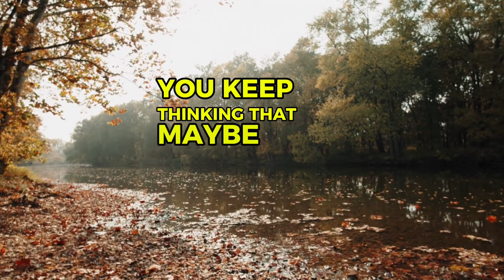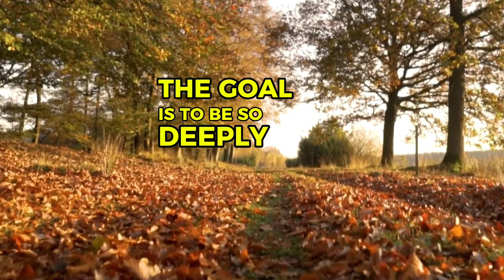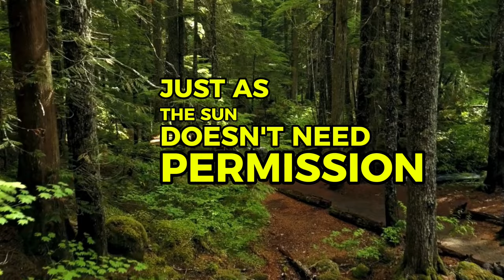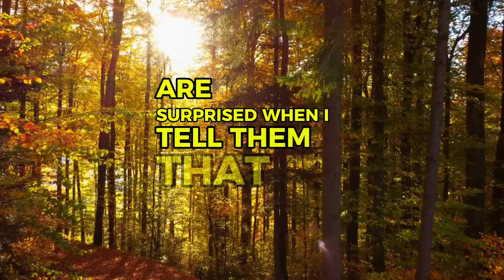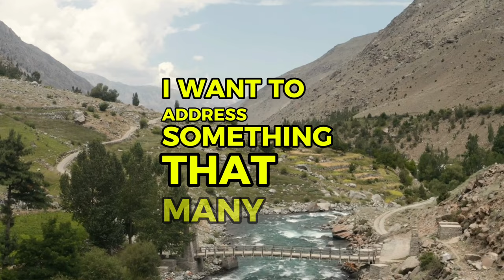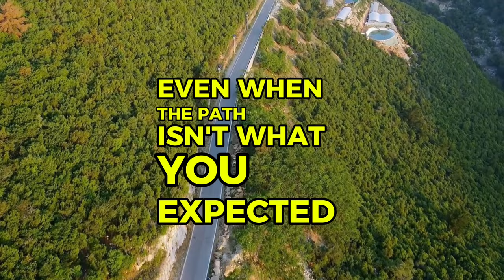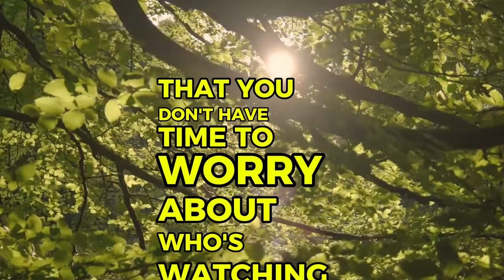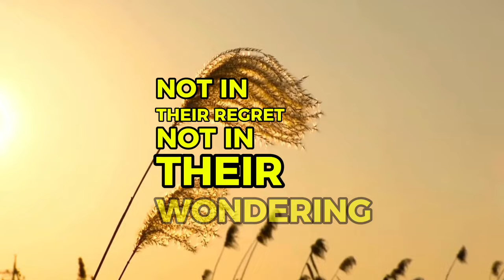Let Them Wonder Why You're So Happy Without Them | Wayne Dyer Motivation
In this transformative speech, renowned spiritual teacher Wayne Dyer shares profound insights about discovering genuine happiness after loss and separation. Drawing from his personal experiences and decades of counseling thousands, he reveals why true joy comes from within, not from external validation or others' presence in our lives.

TIMESTAMPS:
00:00 - The Butterfly Metaphor & Introduction
02:15 - Breaking Free from Others' Approval
04:30 - The Sun That Doesn't Need Permission to Shine
07:45 - Seven Principles of Moving Forward
11:20 - The Gratitude Mirror Exercise
13:45 - Social Media and Self-Harm
16:30 - The Four Agreements of Moving Forward
19:15 - Real Happiness vs. Performative Joy
22:45 - Practical Steps to Genuine Happiness
25:00 - Final Transformative Principles
26:30 - The Sacred Commitment to Self
In this profound message, Wayne Dyer explores:

The powerful metaphor of the butterfly and why struggle is essential for growth
How to stop seeking validation from those who've left your life
Understanding the difference between pain and suffering
Breaking free from social media validation and digital self-harm
Practical exercises for cultivating authentic happiness
The Four Agreements of Moving Forward
Understanding the difference between real and performative happiness
How to transform your perspective on relationships and letting go
The sacred practice of choosing yourself

Wayne shares personal stories, including his transformative moment on a Maui beach in 2010, his challenging divorce in 1974, and profound lessons learned while teaching in India in 2013. Through these experiences and others, he illustrates how every ending becomes a gateway to new beginnings.
This speech is particularly relevant for anyone:

Healing from a breakup or divorce
Struggling with social media comparison
Seeking authentic happiness
Learning to let go of past relationships
Working on self-worth and personal growth
Ready to transform pain into purpose

As Wayne reminds us: "Your happiness isn't a shared account that others can withdraw from. It's an unlimited wellspring within you, waiting to be acknowledged and expressed."

From the author of numerous international bestsellers and a world-renowned spiritual teacher, this message continues to transform lives with its timeless wisdom and practical guidance.